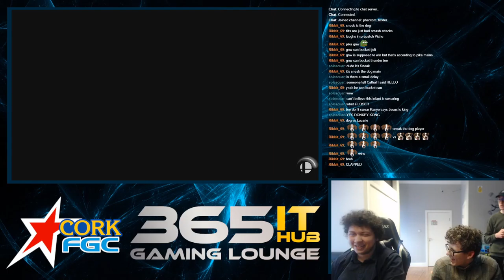Fight Hub Round Robin Snook VS BattlePuP [Duck Hunt Dog, Donkey Kong, Megaman, Fox, Captain Falcon]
Round 4 match streamed from the round robin tournament held at 365 IT Hub by Cork FGC.

Nothing but dittos!